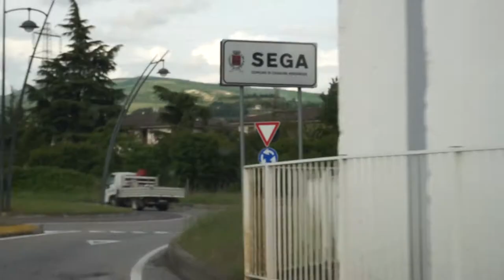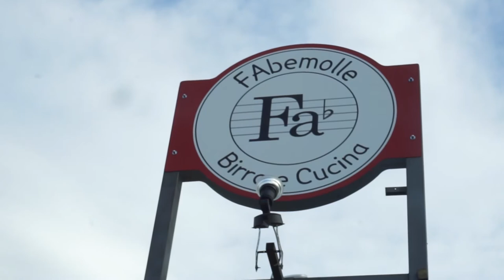FAbemolle a Pastrengo special guest Ivano Zanotti | Lovesick VLOG #07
03/05/2017 - Lovesick VLOG #07
Concerto al FAbemolle a Pastrengo con special guest Ivano Zanotti "The Big Drummer" a sostituire l'infortunato Gianluca Raisi. Abbiamo infilato un'intervista culinaria ad Ivano eheh :D